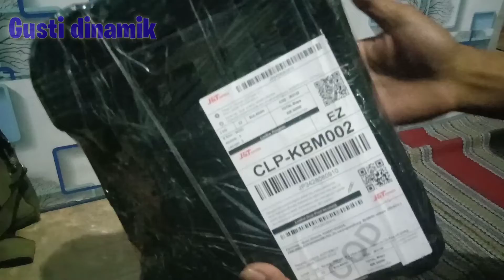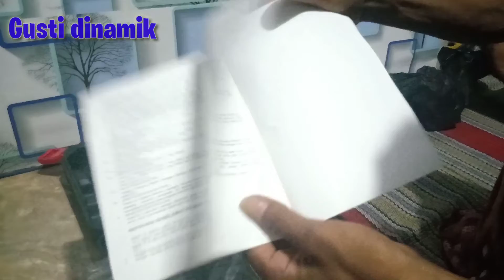Unboxing bor tanpa kabel /cascasan/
unboxing bor

Bangunan GYPSUM TAMAN